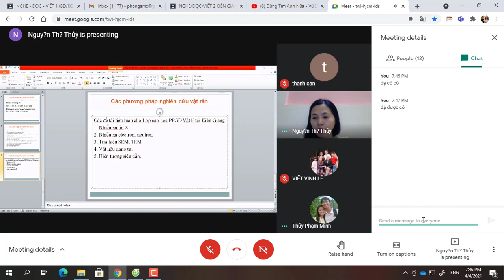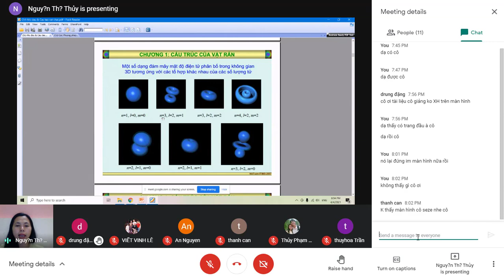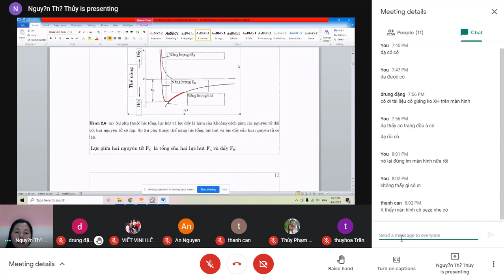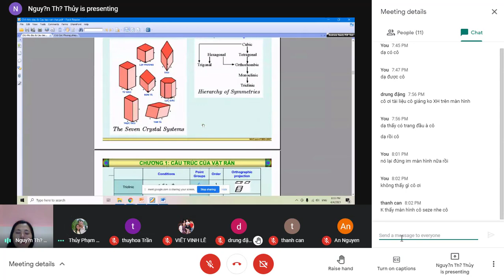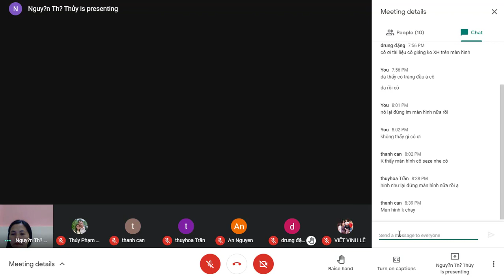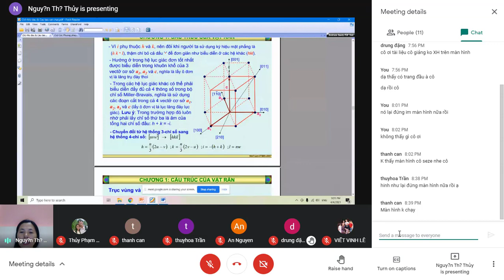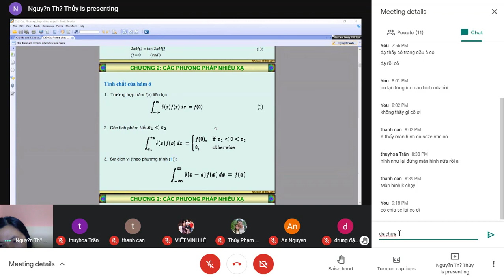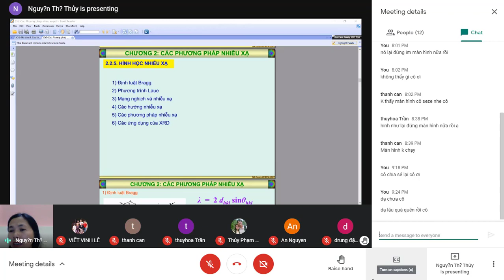PHƯƠNG PHÁP NGHIÊN CỨU VẬT RẮN ( BUỔI 2)